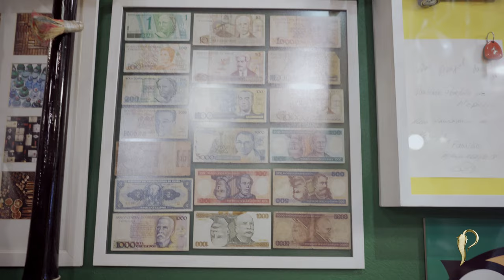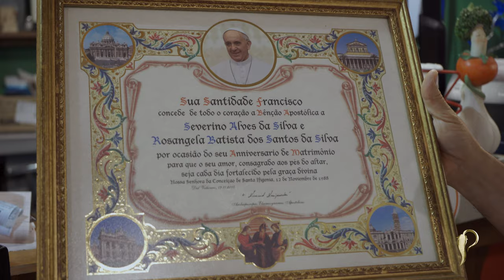Onde comer em Monte Verde - A Casa do Polpetone | Dr Pimenta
Fala galera, vamos falar hoje da famosa casa do Polpetone em Monte Verde, um dos locais mais tradicionais da cidade, onde vale muito a pena fazer pelo menos uma refeição quando se está em Monte Verde, e posso dizer, o prato é um caso a parte, vale cada centavo do investimento.

Pesquisas relacionadas ao tema Onde comer em Monte Verde - A Casa do Polpetone
1 - Dicas de monte verde
2 - Onde comer em monte verde
3 - Polpetone
4 - Cantina italiana
5 - Culinária italiana
6 - O que fazer em monte verde
7 - Restaurantes em monte verde